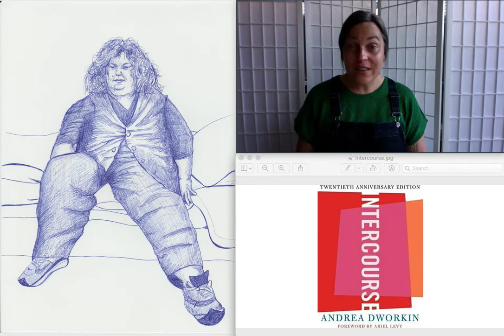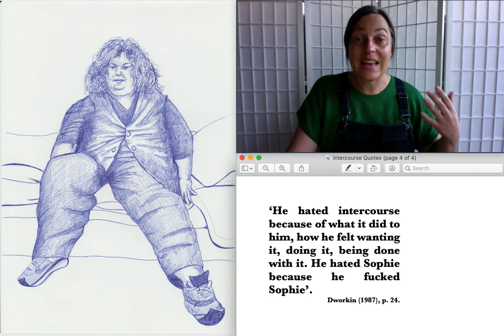Andrea Dworkin | Intercourse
A discussion of the ideas in the first chapter of Andrea Dworkin's (1987) book _Intercourse_.

Presented by: Holly Lawford-Smith
Artwork by: DeAnne Lawford-Smith